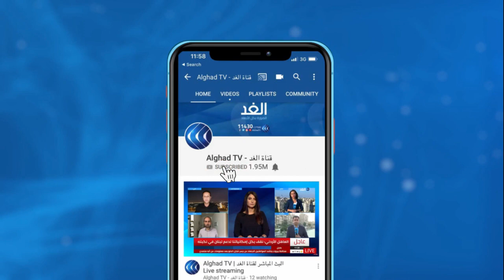وزير الدفاع الأمريكي يوقع اتفاقا للتعاون العسكري مع تونس .. فما هي الدلالات؟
وقع وزير الدفاع الأمريكي مارك إسبر اتفاقًا للتعاون العسكري لمدة عشر سنوات مع تونس، مؤكدًا على أهمية التقارب معها كشريك من أجل مواجهة تأزم الوضع في ليبيا. وشدد إسبر خلال زيارته إلى تونس على تقاسم بلاده مع تونس رؤيتها في معالجة الإرهاب، مشيرا إلى أن استعداد بلاده لمزيد التعاون مع تونس في مجالات متعددة خاصة مجالي الأمن والدفاع. من جانبه ، جدد الرئيس التونسي ضرورة إيجاد حل سياسي ليبي- ليبي دون أي تدخل خارجي... المزيد من التفاصيل يتحدث من تونس الدكتور منذر ثابت الأكاديمي والمحلل السياسي، مع هبة الغمراوي، عبر الفقرة الإخبارية.